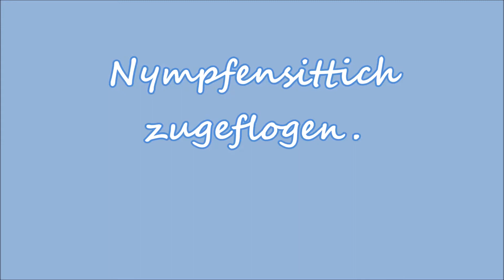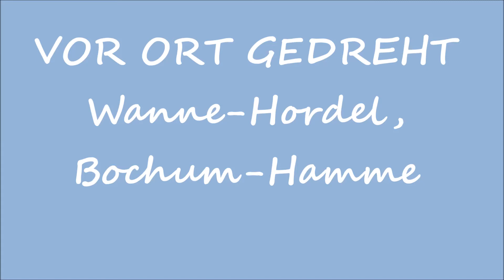Nympfensittich zugeflogen 13 06 2017